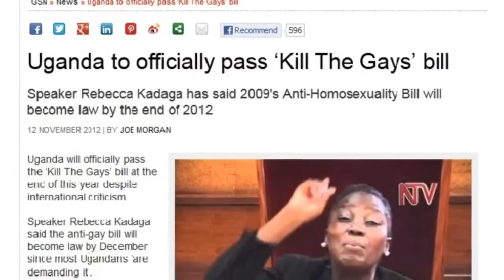Religion F*CKS Everything!